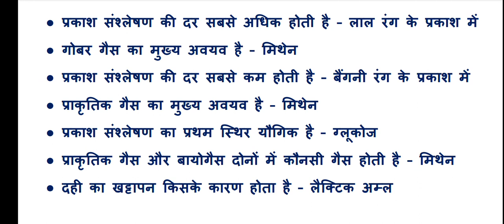General Science top 50 quiz | physics, chemistry and biology | Hindi Gk Tricks | Javed Ali